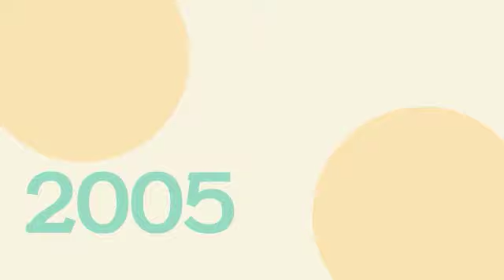Almas cuidando el planeta - ASOPASQUILLITA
La propuesta surgió hace 20 años como respuesta a las dificultades ambientales,  de manejo de residuos y de hábitos saludables, presentes en la vereda. Igualmente por la cercanía al relleno sanitario Doña Juana y el parque industrial minero. Al mismo tiempo, intentando solventar dificultades económicas de las familias de la vereda en la compra de útiles y uniformes escolares.